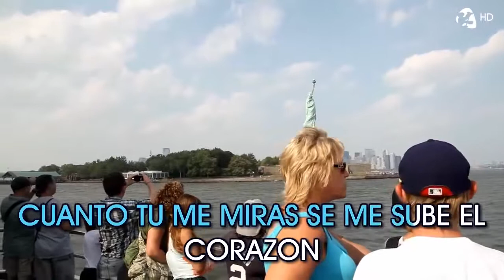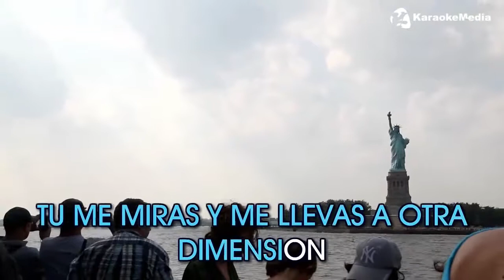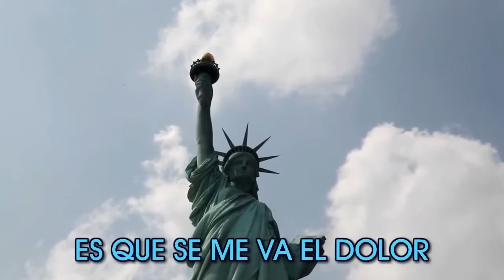Enrique Iglesias - Bailando (Instrumental Karaoke)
Pista Instrumental Karaoke : Enrique Iglesias - Bailando